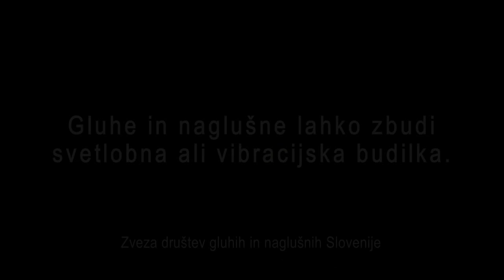Gluhe in naglušne lahko zbudi svetlobna ali vibracijska budilka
Gluhi so še vedno edina kategorija invalidov, ki nimajo priznane pravice do nobenega tehničnega pripomočka in rehabilitacije. Neenakost v primerjavi z drugimi kategorijami invalidov naj bi odpravil Zakon o izenačevanju možnosti invalidov (ZIMI), ki v 17. členu predvideva tehnične pripomočke za osebe z okvaro sluha. Kljub sprejetju leta 2010, se zakon še ne izvaja.

Tehnični pripomočki so za osebe z okvaro sluha toliko bolj pomembni, če vemo, da pripomočke kot so svetlobni zvonec, vibracijska in svetlobna budilka in elektronska varuška, potrebujejo za prilagoditev življenjskega okolja in  varnega ter samostojnega življenja.

V družbeno-odgovornem spotu boste videli prikaz delovanja vibracijske budilke in budilke z bliskavico.